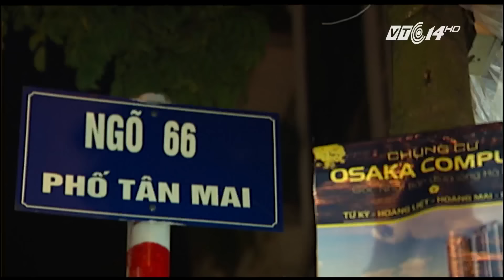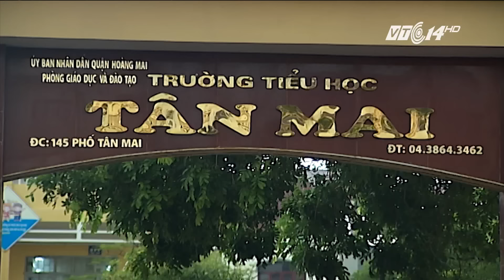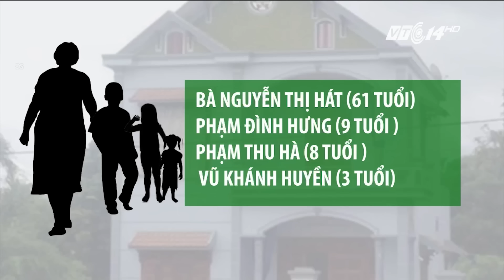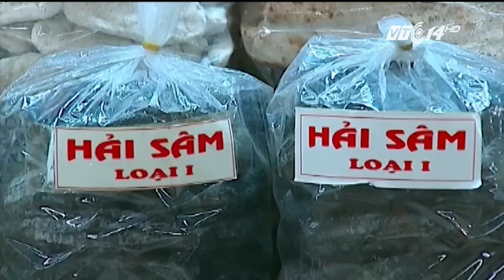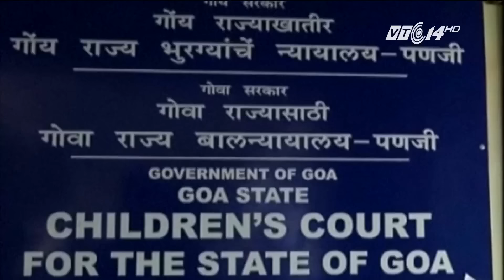(VTC14)_Nhật ký cuộc sống ngày 24.09.2016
(VTC14) - Những thông tin chính trong chương trình:
- 4 bà cháu ở Quảng Ninh bị sát hại trong đêm.
- Bình Dương: Người đàn ông bị hổ nuôi vồ chết.
- Bé trai tử vong do bị tôn cứa cổ đã không được sơ cứu đúng cách.
- Hà Nội siết chặt quản lý xe thô sơ chở hàng.
- Công an Hà Nội sẽ xử lý nghiêm vụ nhà báo bị hành hung.
- Liên hiệp quốc thông qua Nghị quyết không phổ biến vũ khí hạt nhân.
 - Mỹ: Xả súng ở trung tâm thương mại, 4 người thiệt mạng.